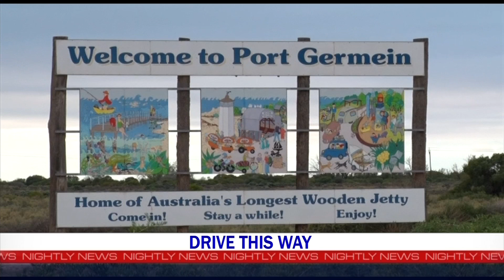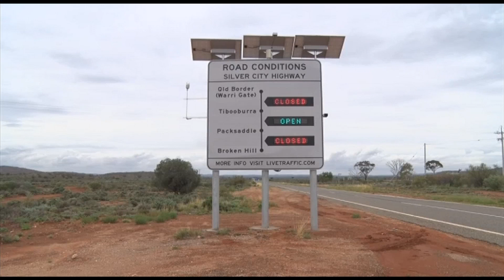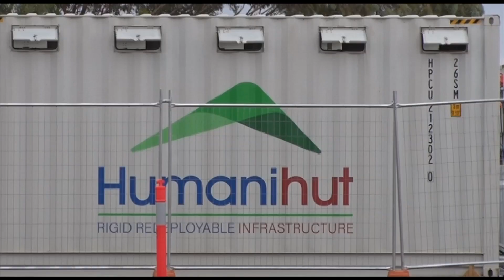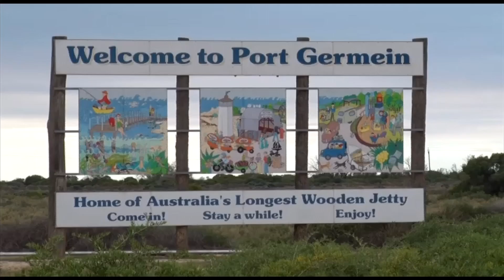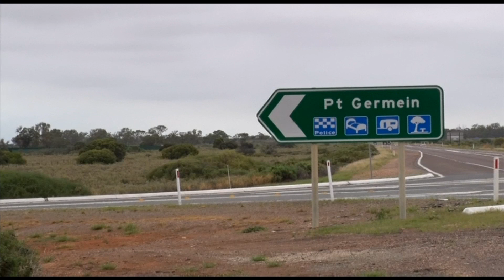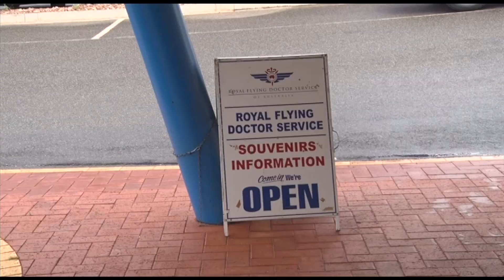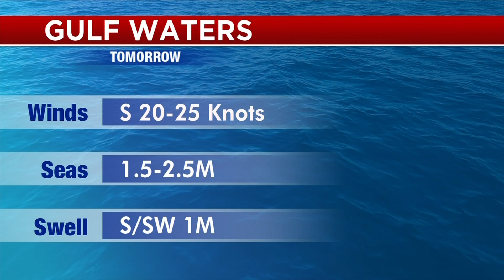Nightly News 7 Spencer Gulf - Tuesday February 1st 2022